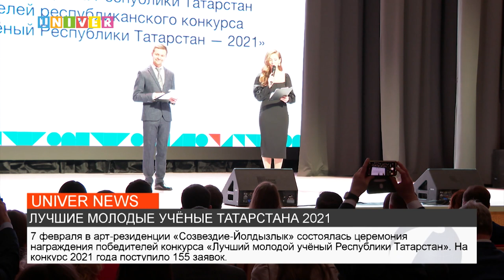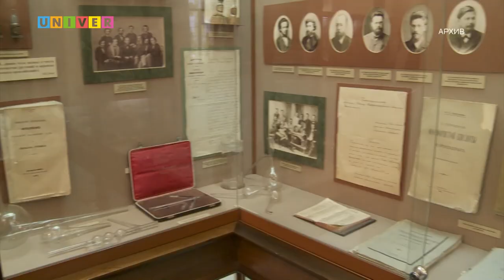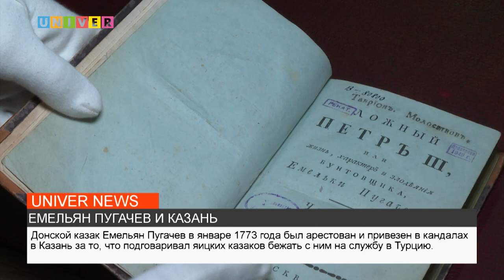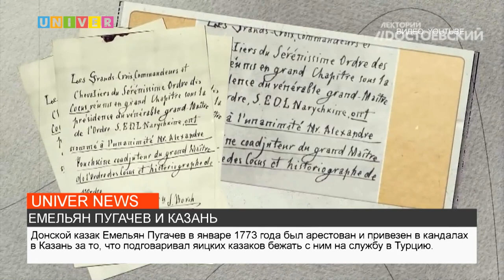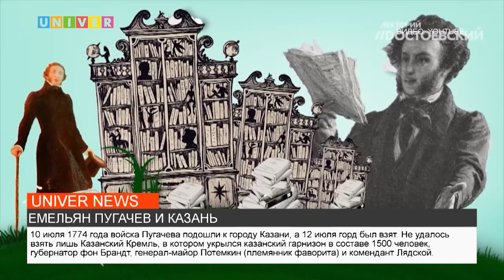НОВОСТИ КФУ от 07.02.2022